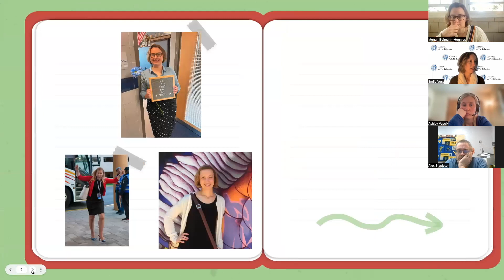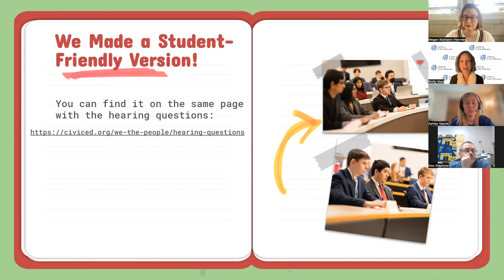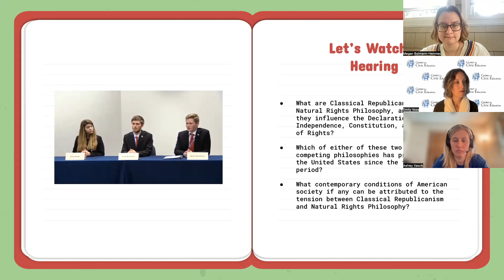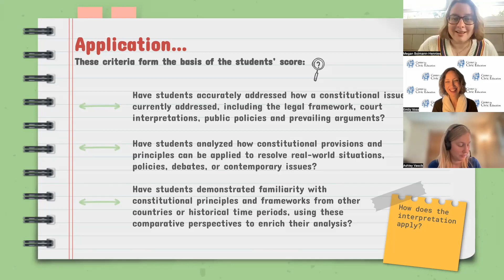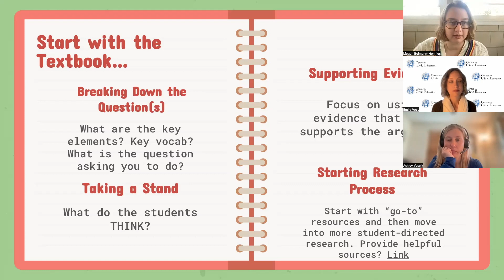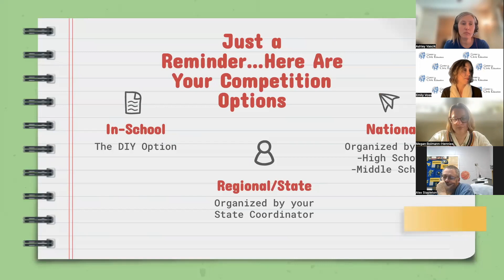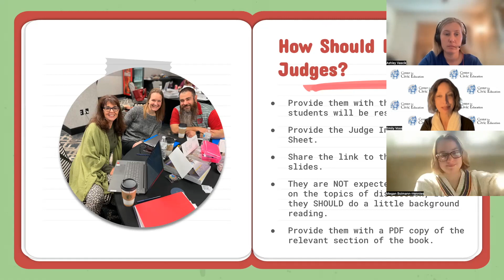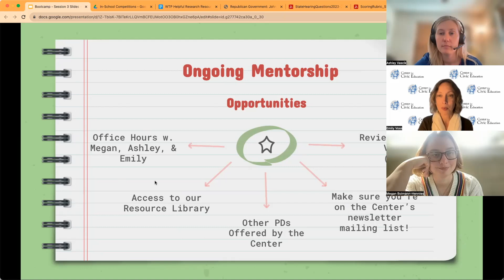We the People Bootcamp, Session 3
In this session, our mentors will share strategies to support your We the People: The Citizen and the Constitution students' preparation and enhance their performance. Gain practical techniques for structuring lessons, facilitating meaningful discussions, and providing constructive feedback. Empower your students to articulate their ideas and opinions confidently.